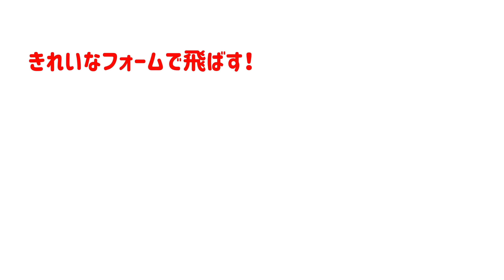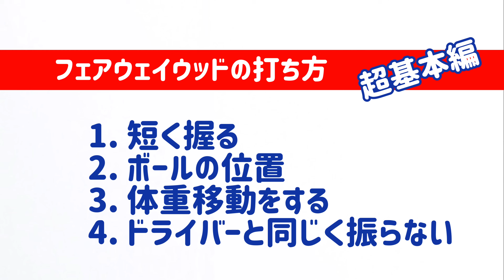フェアウェイウッドが上手く当たらない人の特徴！３Wの基本的な打ち方のコツ。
【フェアウェイウッドの打ち方・超基本編】
ドライバーやアイアンはそこそこ打てるのにフェアウェイウッドになると全く当たらないとか、練習場ではなんとか打ててもコースに行くとダフリやトップばかりで、フェアウェイウッドは使わないという方は意外と多いのではないでしょうか。
今回はそういう方のために「フェアウェイウッドの打ち方・超基本編」を４つご紹介いたします。

ゴルフと出会ったのは８歳の時。漫画プロゴルファー猿を読んで興味をもったのがきっかけ。
2018年にJPDA（日本プロドラコン協会）ツアープロテストに合格し、プロドラコンツアーに参戦！
また、ヘッドスピードアップトレーナーライセンス取得。
飛ばしに特化した攻めのゴルフスタイルが信条です。

2020年1月　YouTube【ゴルフ飛ばしてなんぼ！】配信開始！
飛ばしをメインとしたレッスン・試打動画などを配信中！

ありがとうございます。コメントはすべて拝見しております。公開or非公開はこちらで判断しております。他者への誹謗中傷はお控えください。

記事
ドラコンプロが提言！ 「飛ばしたいならロブショットの練習はNGです」理由は!? - みんなのゴルフダイジェスト